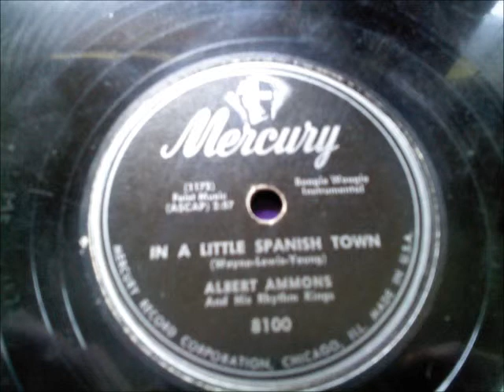In a Little Spanish Town.wmv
Boogie woogie/rhythm & blues by Albert Ammons & His Rhythm Kings, 1949.